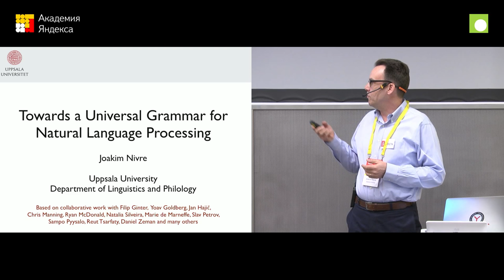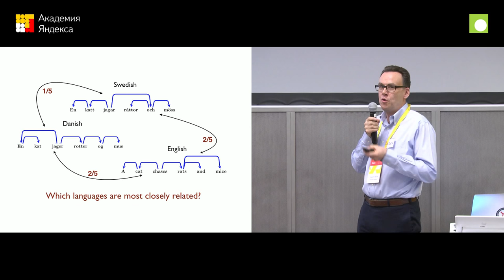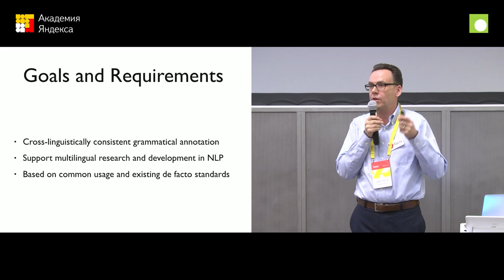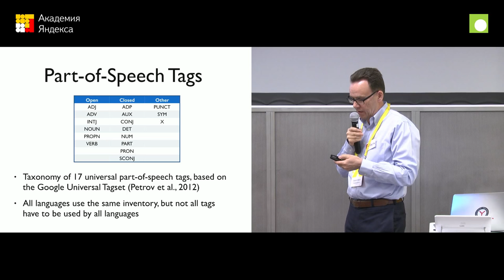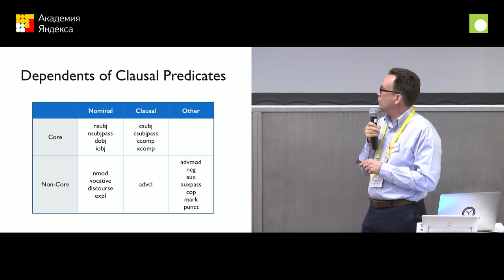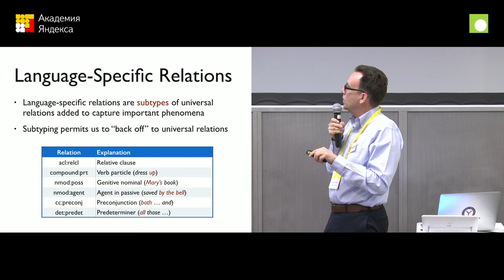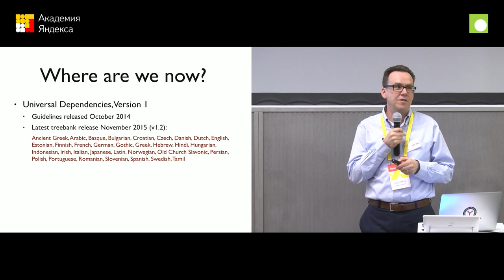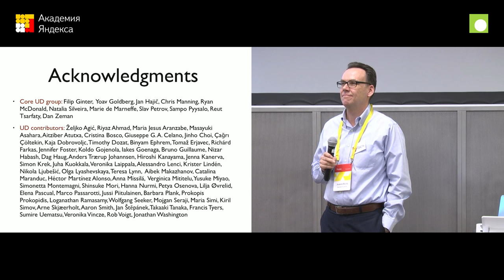Запись трансляции НТС "Разработка универсальной грамматики для обработки естественных языков"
20 апреля в московском офисе Яндекса с лекцией выступит Иоахим Нивре, профессор компьютерной лингвистики Уппсальского университета (Швеция).

Гость расскажет о концепции универсальных зависимостей, которая не так давно была предложена для создания единого для всех языков стандарта аннотирования синтаксических корпусов. Универсальные зависимости позволяют работать с многоязычными парсерами и кросс-лингвистическим обучением в контексте лингвистической типологии. Профессор опишет некоторые особенности стандарта аннотирования, включая разметку сегментации слов, морфологии и синтаксиса, и расскажет о ещё не решённых задачах в этой области.

Встреча пройдёт на английском языке.